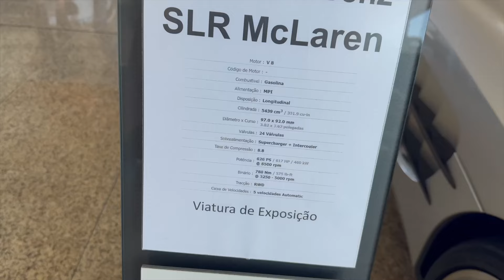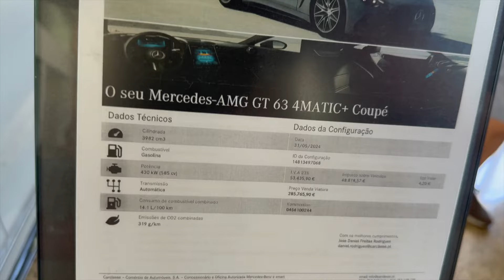COMPREI UM MERCEDES AMG GT BLACK SERIES?